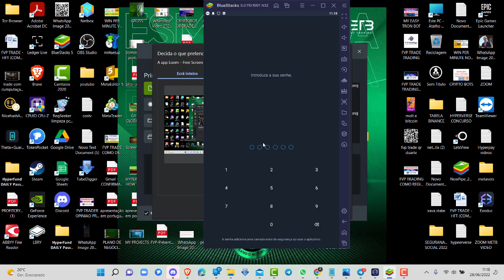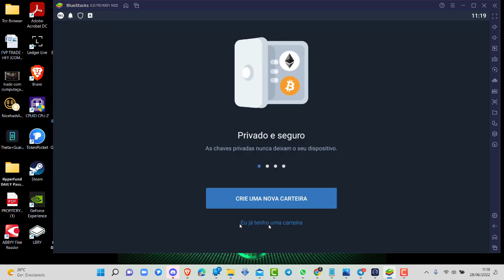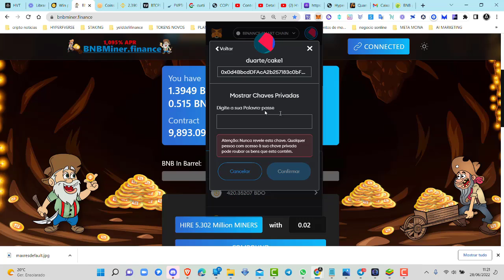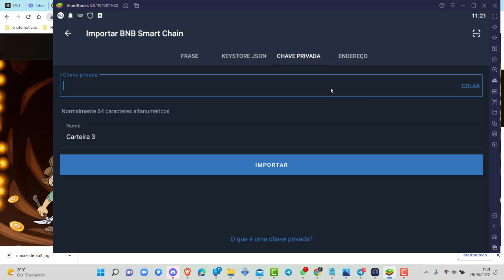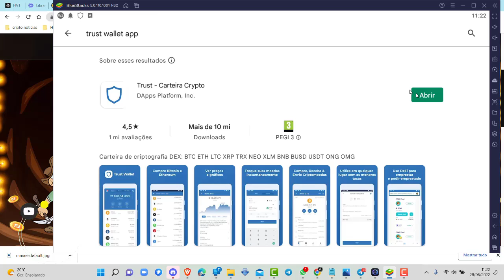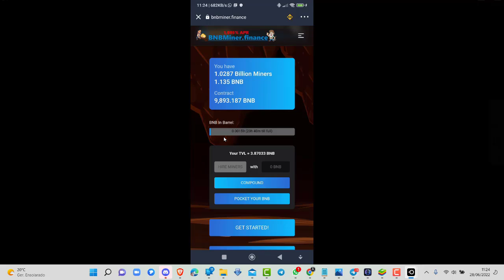BNB MINER COMO LIGAR NA TRUST WALLET TUTORIAL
Intro music criada por Zé Tó Lemos

GRUPO FACEBOOK:

Paga me um cafÉ atravÉs da Moeda da  Tron:
TPrAs1w2jTS5i5WsqYWpHMwrNaDX2vQNqN

▲ ▲ ▲ MUITO IMPORTANTE ▲ ▲ ▲